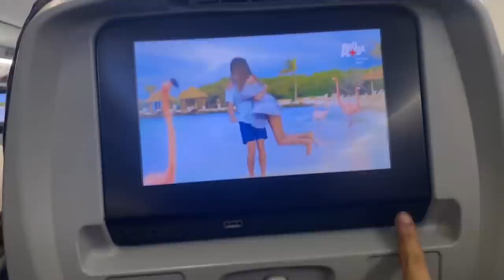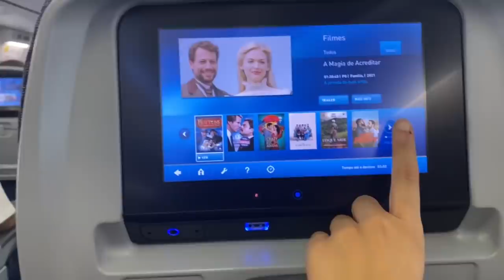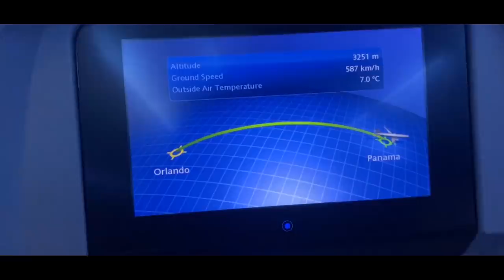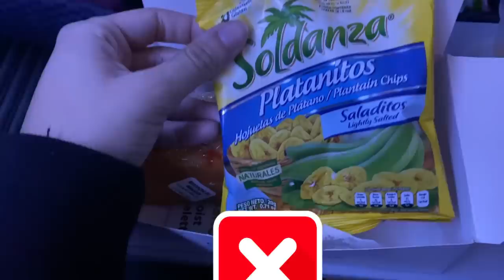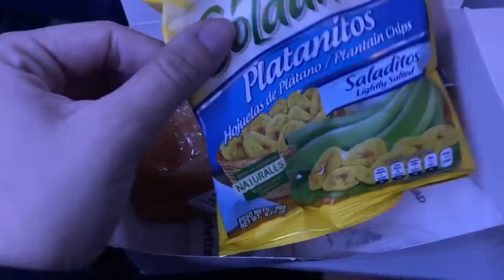COMO É VIAJAR DE PRIMEIRA CLASSE? DEVE SER ASSIM... UM DIA DE SORTE NO AVIÃO - STEPHANY DE SÁ